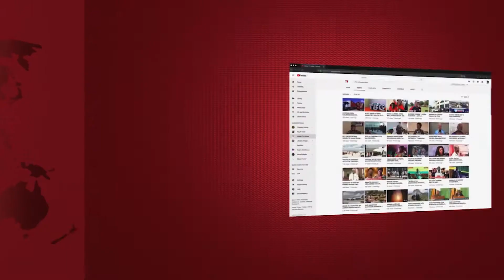WAITARA AWAONYA Wananchi wa JIMBO LAKE - "Mtapewa KESI za UHUJUMU UCHUMI, SITAWEZA KUWATOA"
NAIBU Waziri na Mbunge wa Tarime, Mwita Waitara, amewaonya vikali wananchi wa jimbo hilo katika shughuli ya upimaji wa maeneo ambayo wanatakiwa kulipwa fidia na serikali kutodanganya kwani inaweza kuwapelekea kupewa kesi ya uhujumu uchumi kwa mujibu wa sheria..